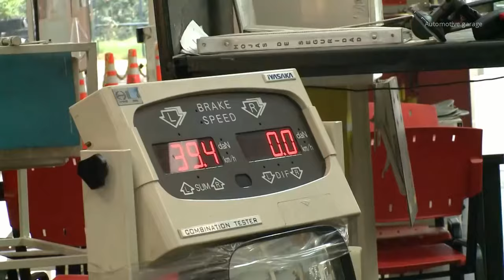Hino Trucks Plant Production Light and Medium Duty Trucks